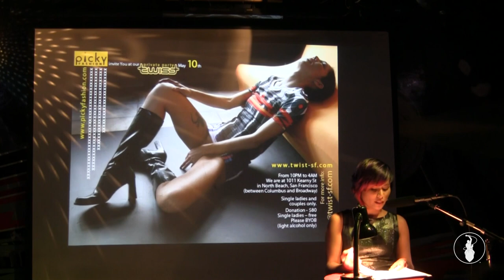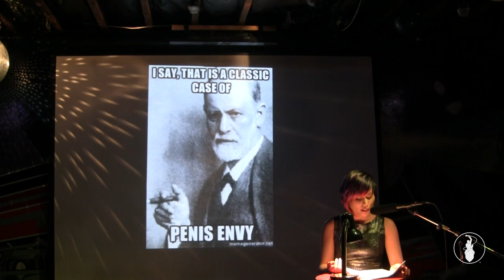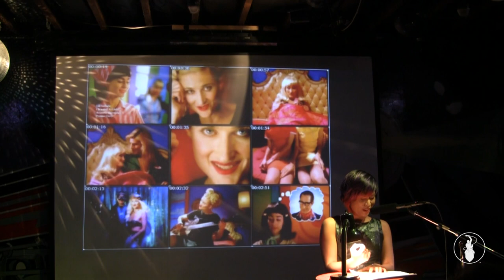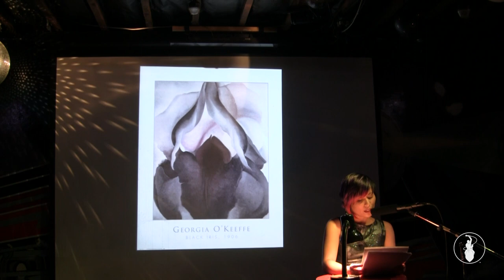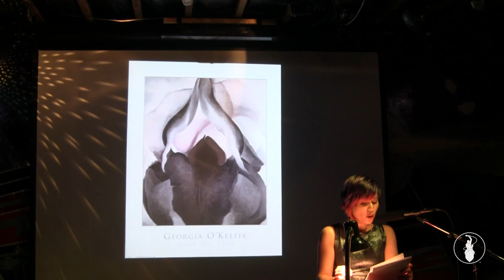Jennifer Derilo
Performances from the September 2015 VAMP Storytelling Showcase, "Dirty Talk, vol 4". Recorded at the Whistle Stop in San Diego, CA. So Say We All.